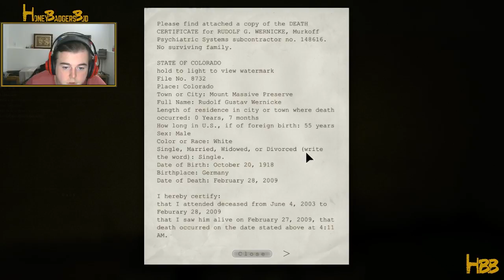Outlast- Epi 1.2 - How are we even still alive?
Hey! My name is HoneyBadgersBud, or HBB, and I love playing video game. Weather it be trying to win in online games, venturing into the past with a retro title, or screaming at horror games, I'll be providing high volume, over critical, under thought commentary that makes me laugh(you can laugh too, I guess?) So follow me into the hellish experience of Outlast as I find out how big of a wussy I really am!